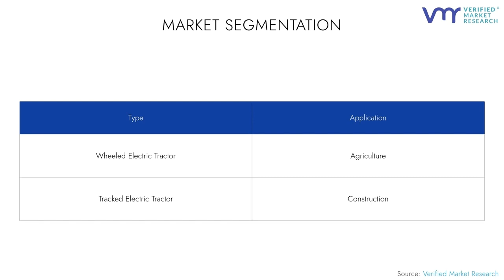Driving Sustainable Agriculture: Insights into the Electric Tractors Market by VMR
The Electric Tractors Market is at the forefront of agricultural innovation, offering eco-friendly and efficient alternatives to traditional farming equipment. As sustainability becomes a key priority in agriculture, the shift towards electric tractors is accelerating. Verified Market Research® provides crucial insights into the factors driving this market forward.

Market Drivers and Trends:

Sustainability and Emission Regulations: Growing concerns about carbon emissions and stricter environmental regulations are pushing the adoption of electric tractors, reducing the carbon footprint of farming activities.

Cost Efficiency: With lower operational and maintenance costs compared to traditional tractors, electric tractors are becoming an economically viable option for farmers.

Technological Advancements: Innovations in battery technology and increased range are enhancing the performance and reliability of electric tractors, making them suitable for various farming applications.

Government Incentives: Supportive policies and subsidies from governments worldwide are encouraging farmers to invest in electric tractors.

Rising Awareness of Climate Change: Increasing awareness of the environmental impact of conventional farming practices is driving the transition to electric-powered machinery.